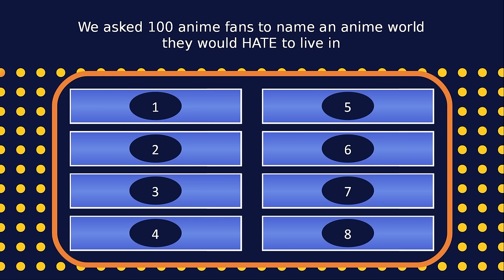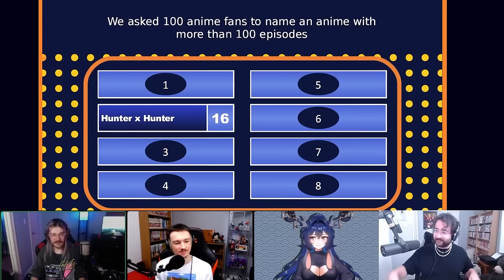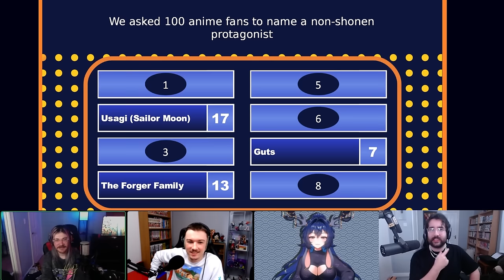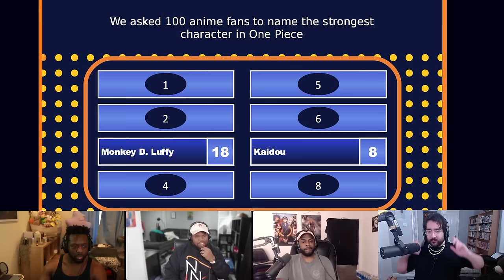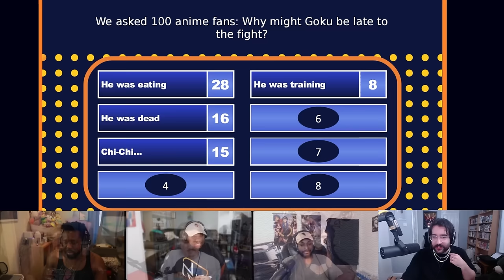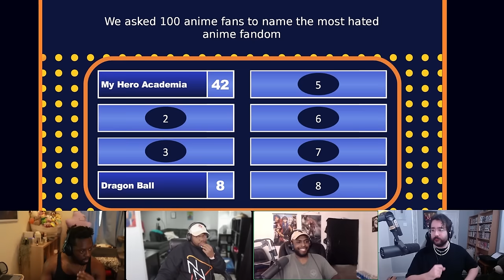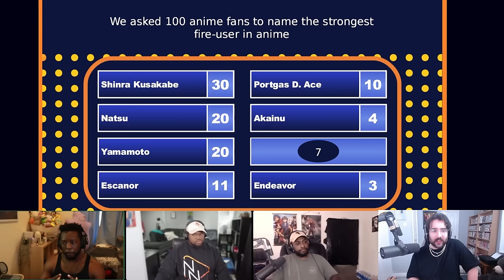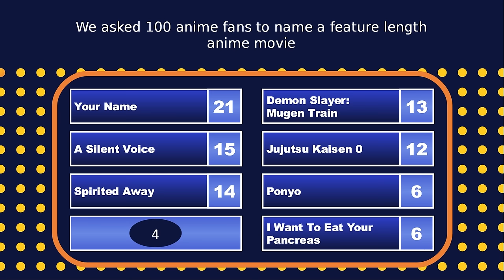Family Feud - ANIME EDITION! ft. GameboyJones & Connor Quest!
Welcome back to family feuds, this time the anime rap edition! With @GameboyJones @isthatfr0st @TrueEvilVillain @ConnorQuestMusic @Freeced and @SynicalBeanical!!

0:00 Intro
01:08 Round 1
05:31 Round 2
9:55 Round 3
14:49 Round 4
19:18 Round 5
24:19 Round 6
29:15 Round 7
33:24 Round 8
37:15 Results